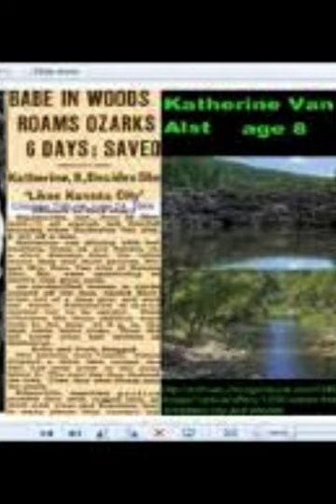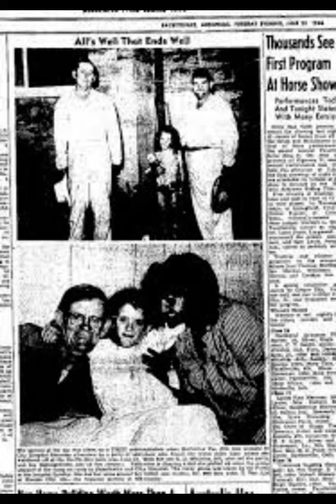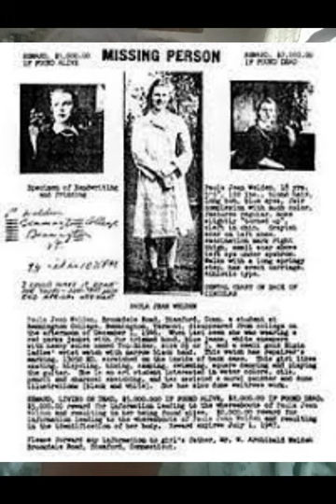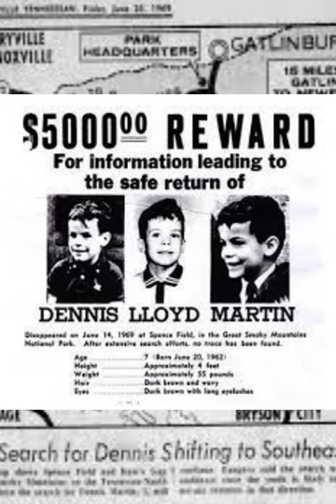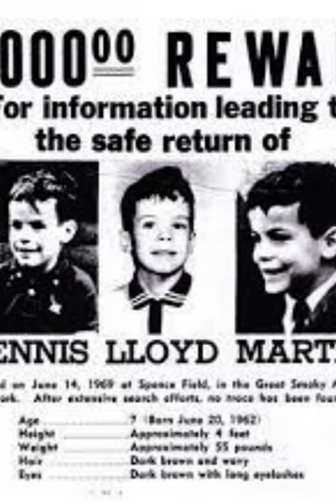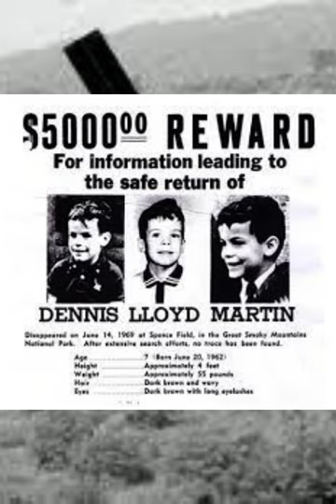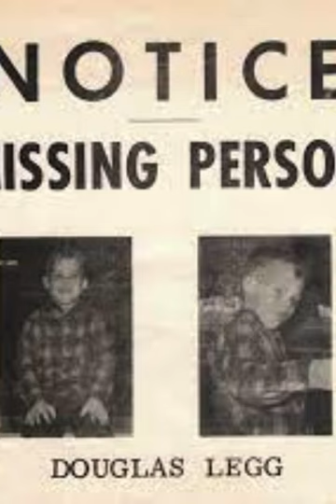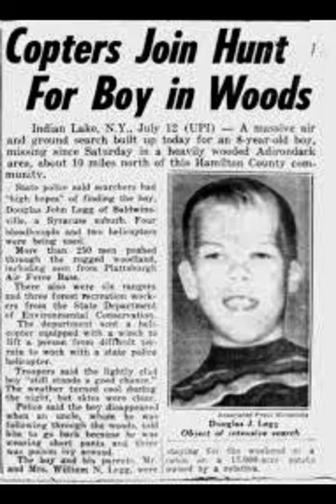MIssing in the National Parks-NOT my top 10. PART 1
Condensed version of the top 10 missing in the National Parks From HOW STUFF WORKS. This is not my top 10 but I am planning to do individual videos on a few of the cases listed here.